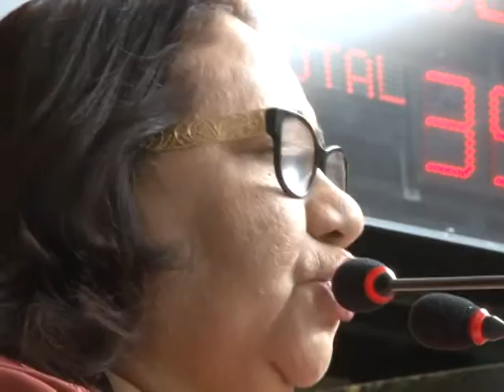[Tv Câmara do Recife] Medalha do Mérito José Mariano a Leonardo Osório Mendonça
A Câmara Municipal do Recife concedeu ao procurador do Ministério Público do Trabalho, Leonardo Osório Mendonça, a mais alta comenda do Legislativo Municipal, a Medalha do Mérito José Mariano. A homenagem foi uma iniciativa da vereadora Aimée Carvalho.